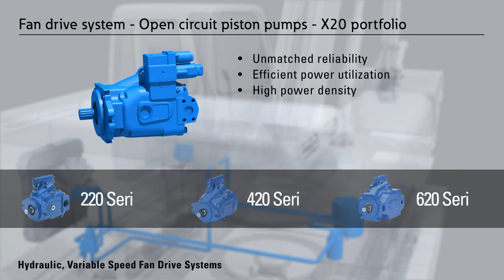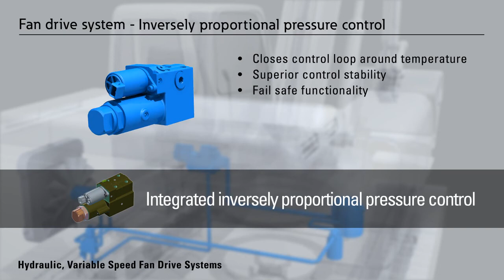Hydrostatic Fan Drive System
Learn more about the X20's inverse proportional pressure.